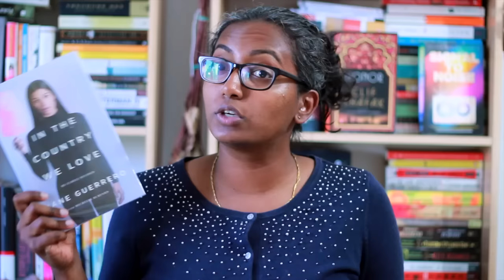August Wrap Up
Come to Book Riot Live in NYC in November!